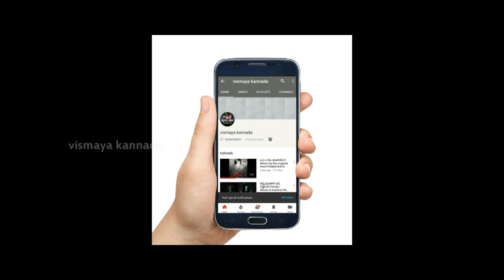ಮಕ್ಕಳನ್ನು ಎತ್ತಿಕೊಂಡು ಹೋಗಿ ತಿನ್ನುತ್ತಿದ್ದನಂತೆ ಈ ಸ್ಲೆಂಡರ್ ಮ್ಯಾನ್ - Slender MAN Caught on Camera